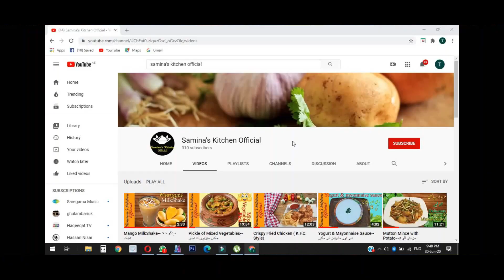Creamy Fruit Chaat Recipe - Ramadan Special - Ramadan Recipes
Asslamo alaikum

Creamy Fruit Chaat Ramadan Iftari Ideas Recipe in Urdu Hindi @RubyKaKitchen  | Creamy Fruit Salad & Creamy Vegetable salad Recipes By @FoodfusionPk (Ramazan Special) | Cream Chaat Recipe By @IjazAnsariFoodSecrets  | Unique Recipe | Creamy Fruit Chaat Recipe - Special Ramadan Recipe - @KitchenWithAmna |

Easy Recipes For Kids | Quick Breakfast Recipes | Easy Recipe in 10 Minutes | Healthy Breakfast Recipe | Less Oil Breakfast Recipes | New Breakfast Recipe | Breakfast Recipe With Very Less Oil |
Saminas Cooking Vlogs recipes | Saminas Cooking Vlogs |